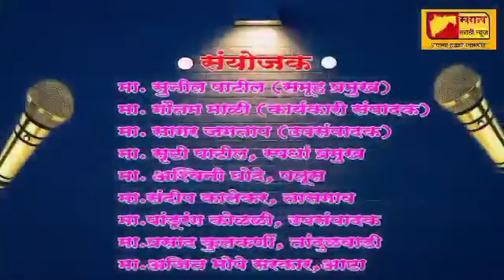महाराष्ट्राचा महावक्ता स्पर्धा, विजय शिंदे, विषय : छत्रपती शिवाजी महाराज.